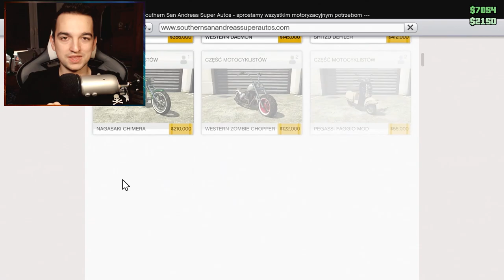SPECJALNA ZDOLNOŚĆ DEFILERA! GTA Online